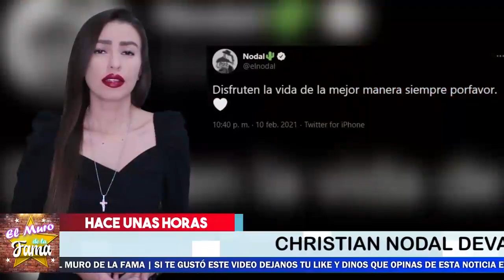🎚️😭 ¡ 𝗛𝗮𝗰𝗲 𝗣𝗼𝗰𝗮𝘀 𝗛𝗼𝗿𝗮𝘀 Christian Nodal 𝗟𝗲 𝗟𝗹𝗲𝗴𝗮 𝗘𝘀𝘁𝗮 𝗗𝗲𝘀𝗴𝗿𝗮𝗰𝗶𝗮 A Su Vida ! 🎚️🖤